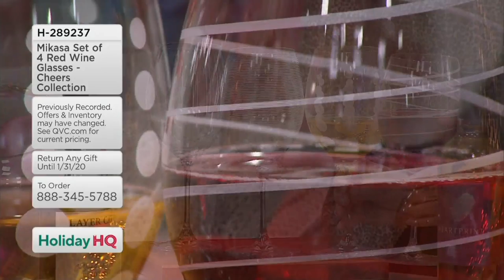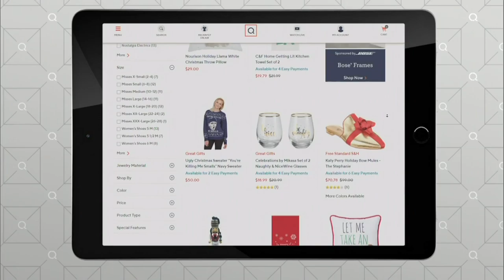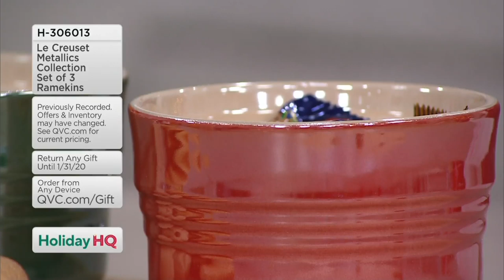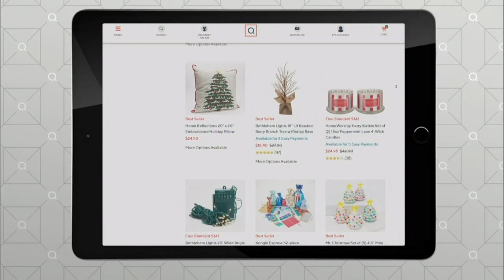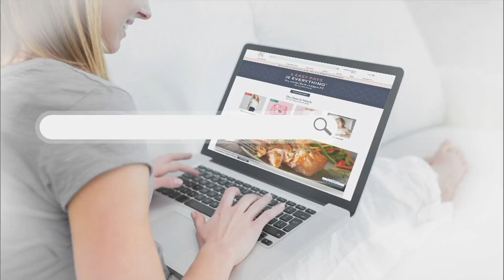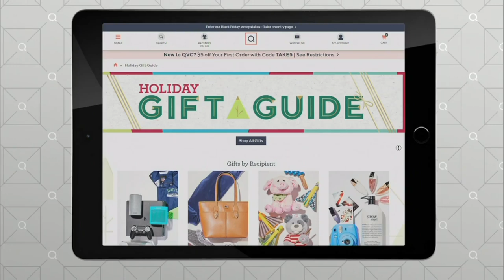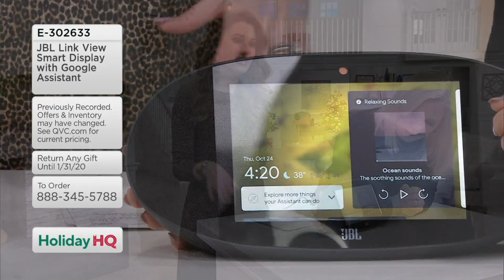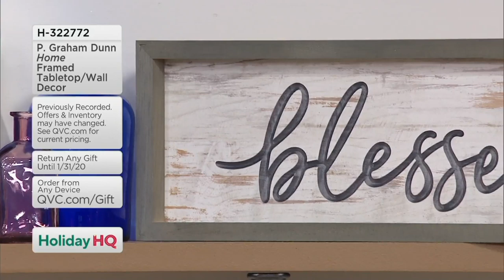Gifts for the Hostess | QVC Gift Guide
| The Q is officially in holiday mode and we are here to give you inspiration for all of your gifting needs. Whether you need gifts for him, gifts for her, white elephant gifts, gifts for kids, QVC has the guide for you! Plus, we share the best assortment of gifts for the hostess in your life + gifts for the traveler always on the go. QVC gift guides are sure to help you discover the perfect gift for the loved ones in your life this holiday season. Happy Holidays from QVC!